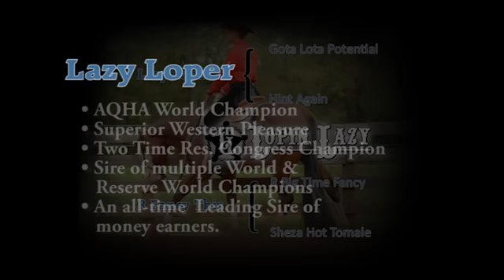Lopin Lazy - APHA Stallion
Lopin Lazy is a well bred talented all-around stallion that has a lot to offer.